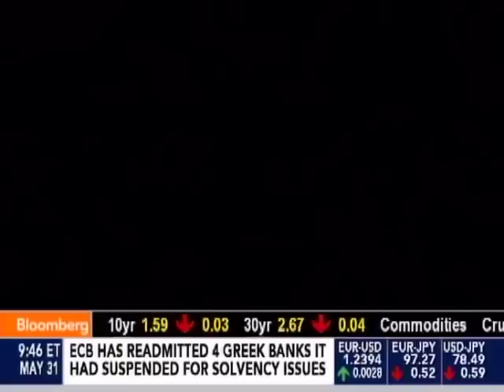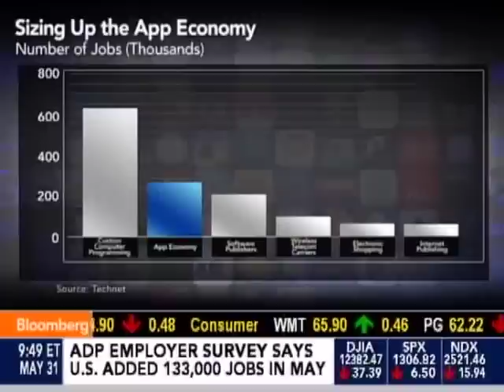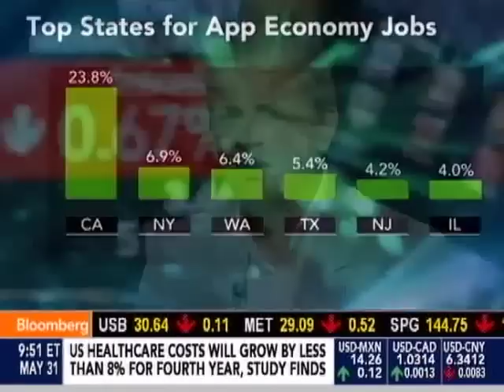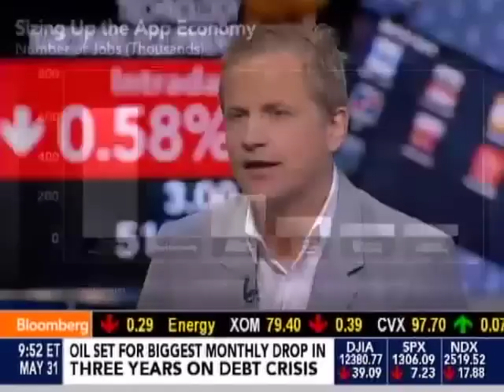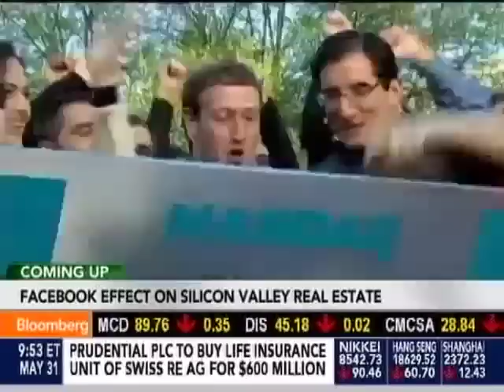Bloomberg TV Interview with App Partner Development Co-Founders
Bloomberg TV interviews our very own Drew Johnson and Justin LeClair on the growing App Economy!